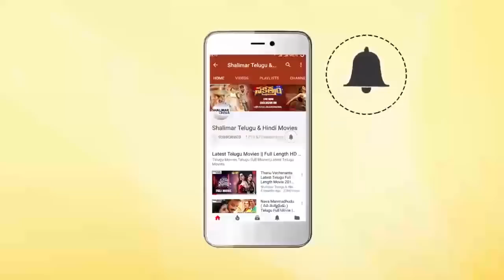Krishna Bhagavaan & Manoj K. Jayan Hilarious Comedy Scene || Funny Comedy Scenes || Shalimarcinema